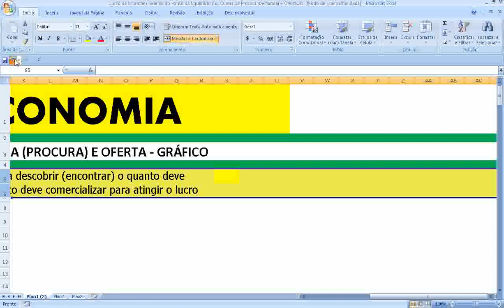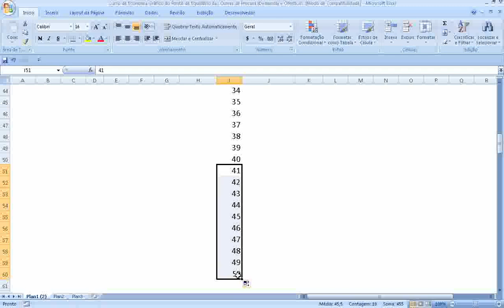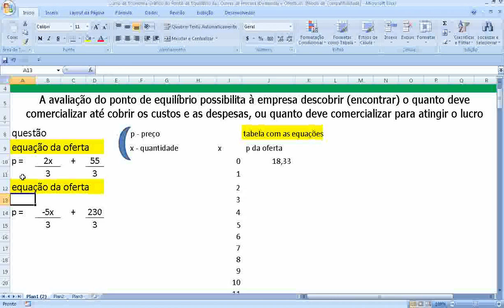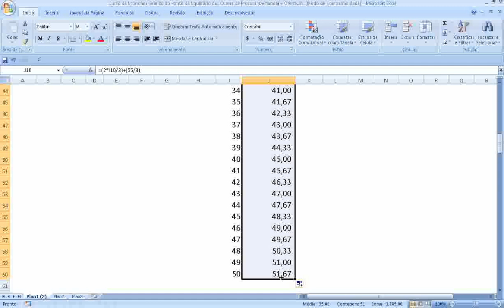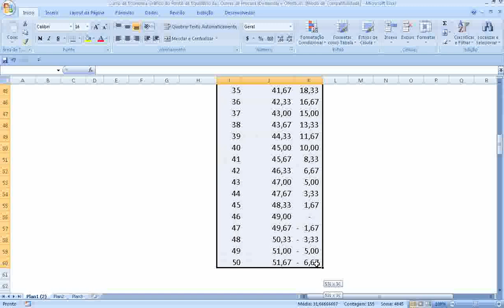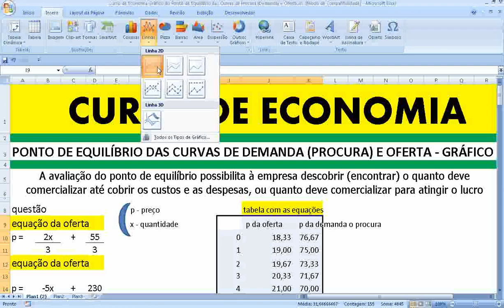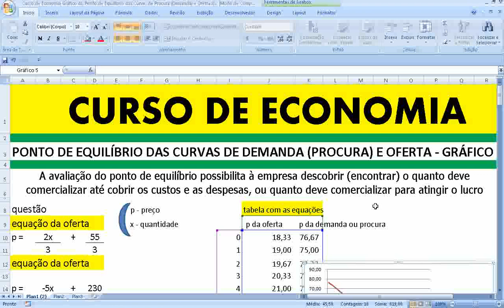Ponto de Equilíbrio Gráfico break even point Curvas Procura Demanda Oferta Produção Economia